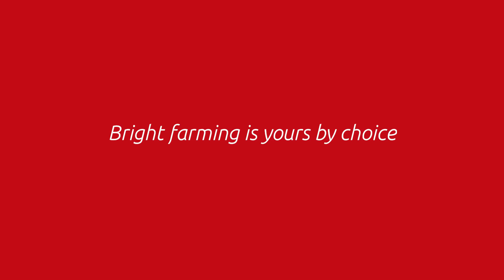Bright Farming - Fresh Ration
Smart feeding works with the Lely Vector
Frequent feeding and feed pushing, throughout the day and night, stimulates the dry matter intake of the herd. This optimises rumen health, feed efficiency and productivity. By automating this recurring work, you make your life easier, your production more efficient and your business more successful.